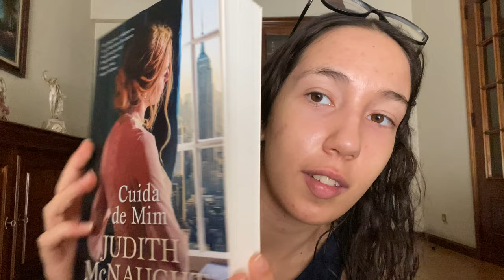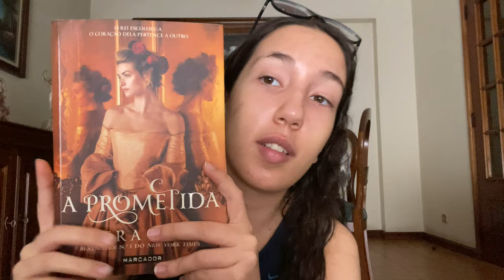[CC]HAUL DE CROCHET E LIVROS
deixem nos comentários as vossas sugestões, ou ideias para videos que gostavam de ver aqui no canal🧡

Para quem esteja interessado/a, este é o link da minha loja de e-commerce onde podem adquirir a vossa t-shirt POLIN🐝 e também dos bridgerton

link dos materiais de croché:
agulhas de bamboo
rolos de fio
com pelo
agulhas para coser
peças de marcação